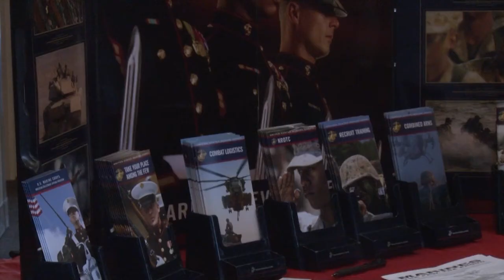Putnam TV TBN News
The latest edition of Putnam TV Student News from Putnam VoTech in Springfield, MA. The latest news, sports, and student activities.